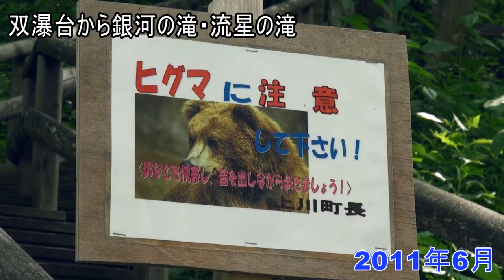2011層雲峡双瀑台から銀河の滝・流星の滝を見る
流星瀑布旅游简介
流星瀑布是层云峡中最为著名的瀑布之一，它气势雄伟，由约90公尺的高处落下，有如男性，被称为男泷，与银河瀑布共称为夫妻瀑布。
Ginga and Ryusei Waterfalls.  The height is about 120m.